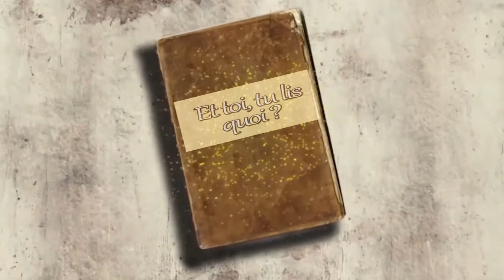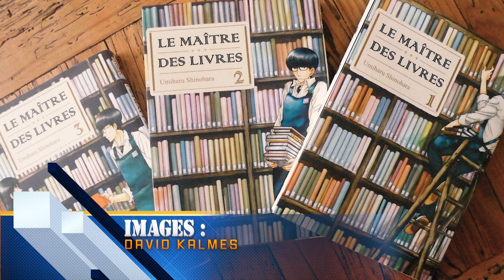Et toi, tu lis quoi ? - Le maître des livres, Umiharu Shinohara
Aujourd'hui dans "et toi, tu lis quoi ?", partez à la découverte de la bibliothèque "La rose trémière" avec David et le manga réalisé par Umiharu Shinohara "Le maître des livres". Un manga qui n'est pas réservé uniquement aux bibliothécaires ;-)